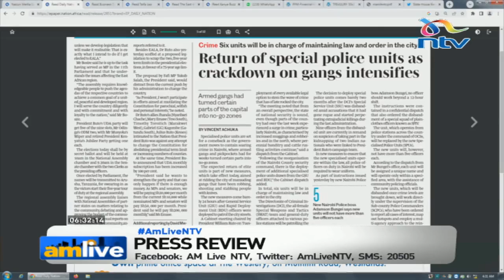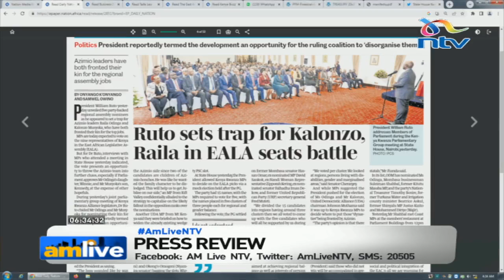Chistine: EALA: People are talking because Winnie is Raila's daughter and Kennedy is Kalonzo's son